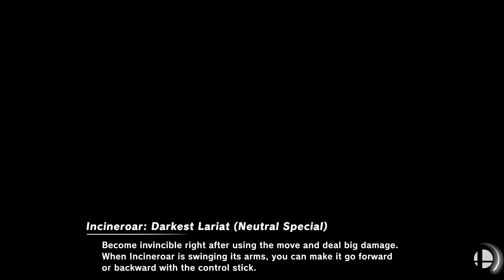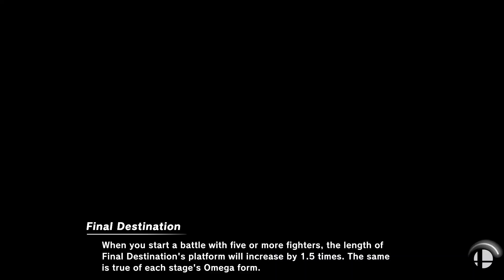Incineroar [DJV] ➡ Don't Mess With 👑 Don't Lose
Play: Super Smash Bros Ultimate - Online Public - Battle Arena
❌ LAG | Team Switch | Spectator Stands | AFK | 🍵-Bag =  👞
✅ LAN Cable Connection 👍

👑 Don't Lose 30min = Get Your Personal Clip